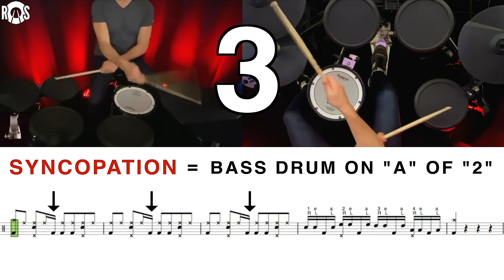Learn To Play Four Syncopated Beats & Linear Fills On The Drums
Learn to play four syncopated beats & linear fills on the drums quickly!
Here’s four syncopated beats & linear fills to help you stay atop your drumming game & encourage new rhythmic and fill possibilities! 🥁

▶︎ FREE LESSON FRIDAYS:

Quick & Free weekly multi-media drum lessons with tempo/place marker notation & multiple camera angles using real drum sounds by triggering Toontrack's Superior Drummer 3 Software from a Roland V-Drum kit.

FOLLOW RYAN SCHIEDERMAYER ONLINE! 🥁